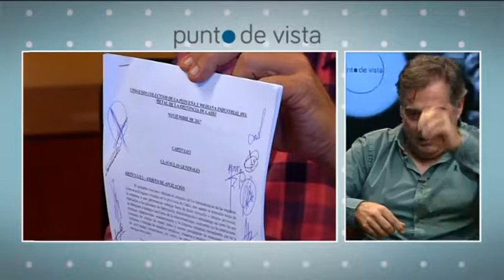Punto de Vista con Julio Camacho - Francisco Andreu (UGT) 14-12-17 (2)